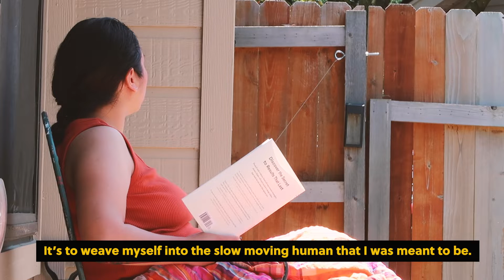[ Playlist ] Reading outdoors 📚📖 🌿🪴| Slowing Down 🐢 | 📻🎧🔉 8 Minutes Music | Bird Sounds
After years of building habits to be productive and hustling , I have found myself (and body) needing to slow down. I no longer feel the need to overexert myself to the point where my body (and my mind) is paying the price.

Lately, I am taking inventory of everything I do to either stop or refurbish the habits I've built within myself for several decades. Some people call it midlife crisis (though I am not midlife) and others call it getting older and needed to just slow down. I take the latter.

I hope this short 8 mins+ gives you some quick time to breathe and slow down.  Hope you enjoy it :)

Book I am reading:
Atomic Habits by James Clear

Camera Equipment:
Canon GX7
Neekito Tripod

Editing Software:
Adobe Rush
Adobe Photoshop
Canva

Outfit:
Skirt - old Anthropologie Maeve Pippa Skirt
Sandals: Teva Sandals